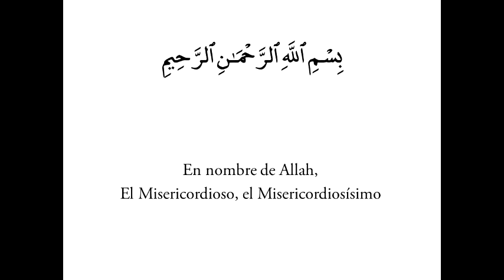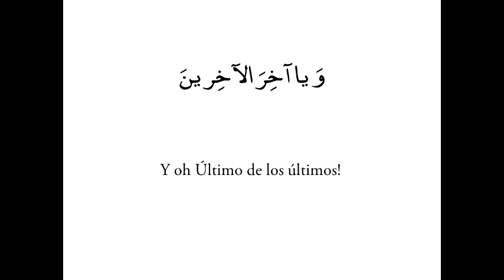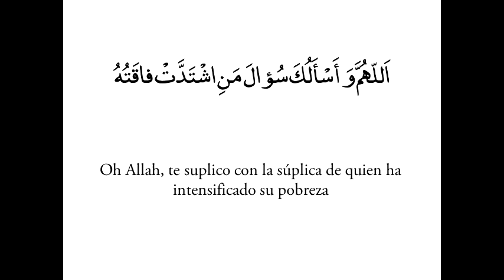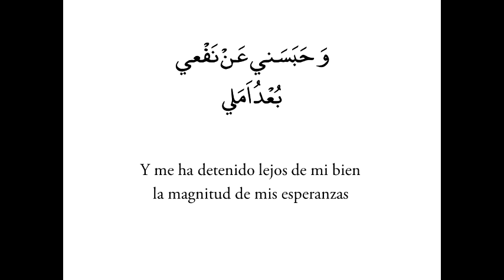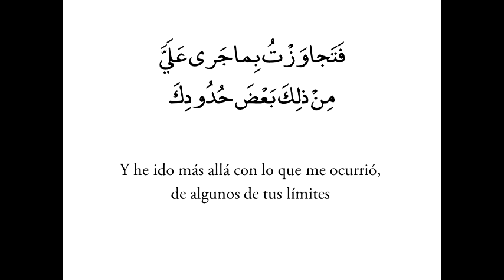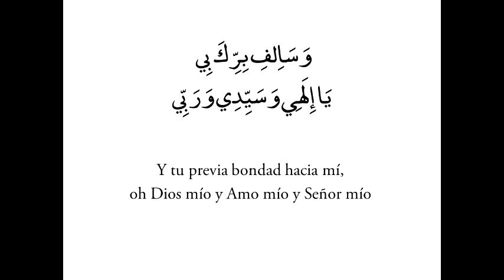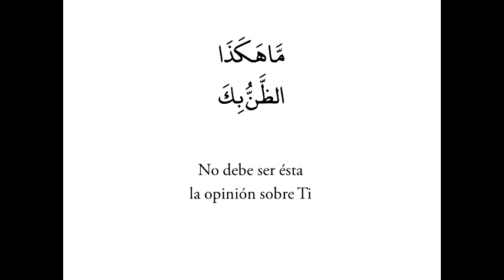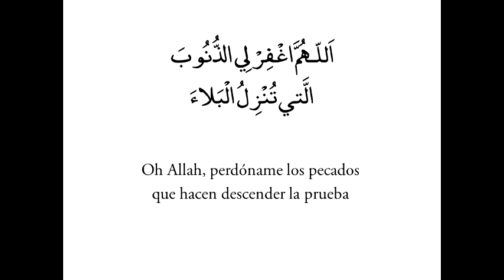DUAL KUMAIL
LOS SEIS PECADOS Y SUS ENFERMEDADES EN EL DUA KUMAIL